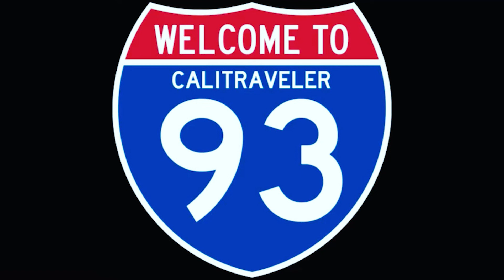The Calitraveler Podcast Show Season 3 Episode 4: Farewell 2021, Hello 2022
Another year has come and gone. In this episode, we reflect on 2021 and the challenges that were faced this year. We leave 2021 with the hopes that 2022 will fulfill our hopes and dreams. May 2022 bless you all with Happiness, Prosperity, Success, Wealth and Good Health. If you're going for New Years, DO NOT DRINK AND DRIVE! Get a Taxi or appoint a Designated Driver. See you in 2022! HAPPY NEW YEAR!!!